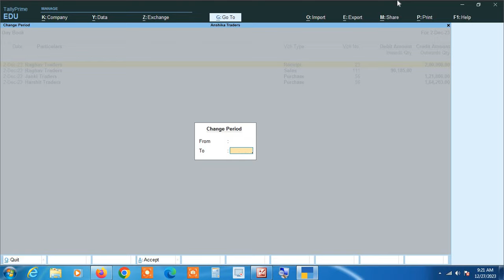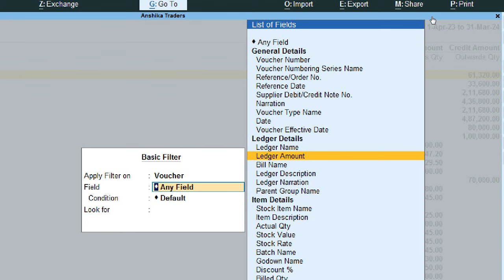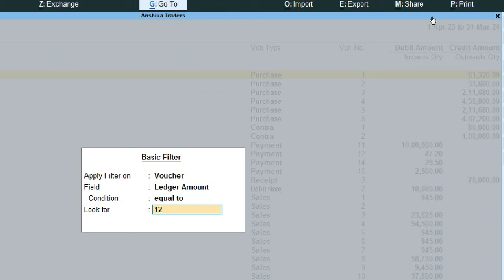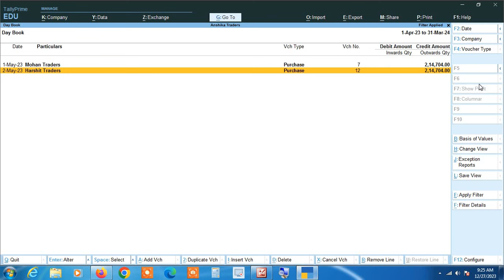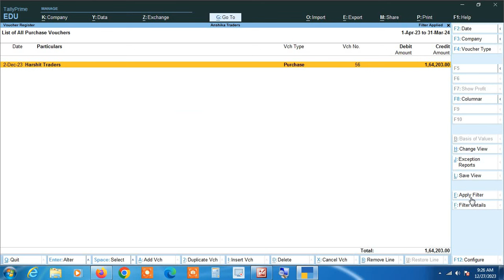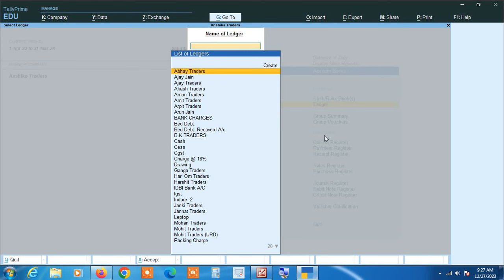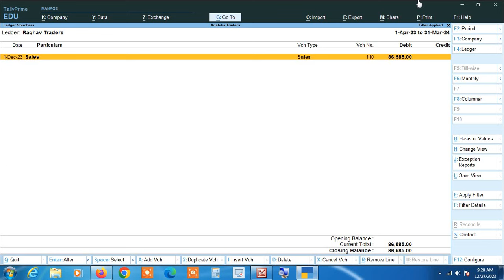Amount के आधार पर Entry Search करना सीखें सेकंडों में Tally Prime में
How To Search Entry By Amount In Tally Prime 3.0 | How To Search Entry By Amount In Tally Prime 4.0 | Hpw To Use Apply Filter Feature In Tally Prime